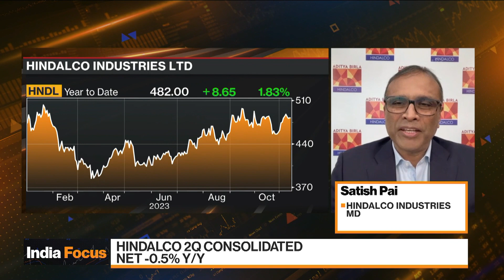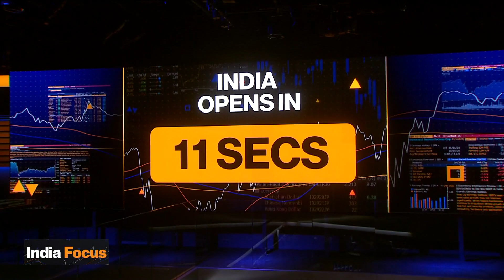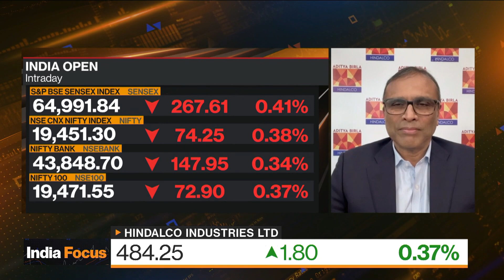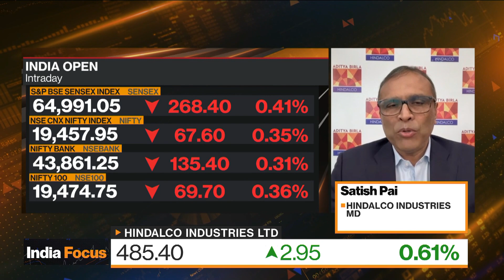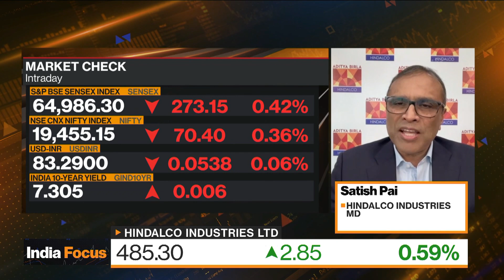Hindalco Industries: India's Aluminum, Copper Demand 'Very Strong'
Satish Pai, managing director of Indian metals producer Hindalco Industries Ltd., discusses the demand outlook for its products and the company's strategy. Hindalco reported consolidated net for the second quarter that missed the average analyst estimate. Pai speaks with Haslinda Amin and Rishaad Salamat during the "India Focus" segment on "Bloomberg Markets: Asia."